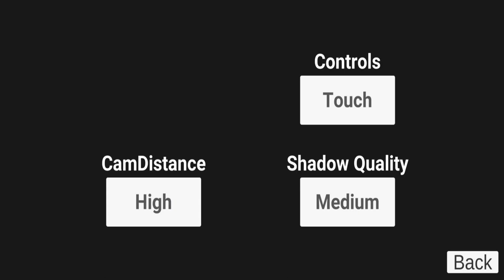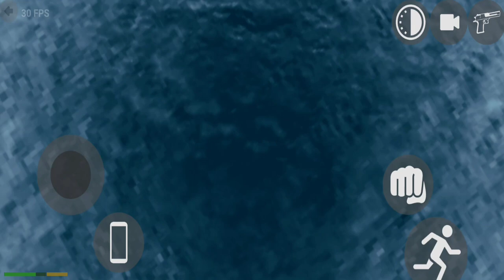Indian Bikes Driving 3d - Killing Pet Dog - Android Gameplay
The open car driving simulator with the ultimate graphic updates

Indian Car Driving Simulator is the open world car simulator, thanks to its advanced real physics engine
Ever wanted to try a sports car simulator? Now you can drive, drift and feel a racing sports car!

Game Features

Mini game checkpoint mode
Drive with traffic
Accurate physics
Gamepad support